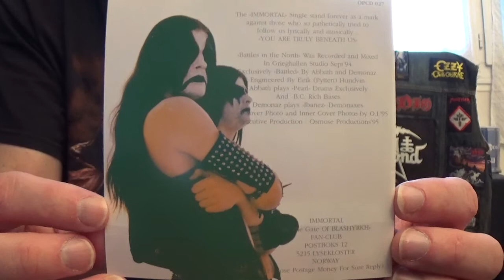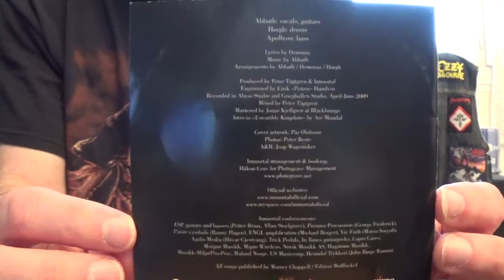My TOP 5 Albums of Immortal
Here's My TOP 5 Albums of Immortal.

Style: Black metal

(1995) Battles in the north

1. Battles In The North
2. Grim And Frostbitten Kingdoms
3. Descent Into Eminent Silence
4. Throned By Blackstorms
5. Moonrise Fields Of Sorrom
6. Cursed Realms Of The Winterdemons
7. At The Stormy Gates Of Mist
8. Through The Halls Of Eternity
9. Circling Above In Time Before Time
10. Blashyrkh (mighty Ravendark)

(1997) Blizzard beasts

1. Intro
2. Blizzard Beasts
3. Nebular Ravens Winter
4. Suns That Sank Below
5. Battlefields
6. Mountains Of Might
7. Noctambulant
8. Winter Of The Ages
9. Frostdemonstorm

(1999) At the heart of winter

1. Withstand The Fall Of Time
2. Solarfall
3. Tragedies Blows At Horizon
4. Where Dark And Light Don't Differ
5. At The Heart Of Winter
6. Years Of Silent Sorrow

(2002) Sons Of Northern Darkness

1. One By One
2. Sons Of Northern Darkness
3. Tyrants
4. Demonium
5. Within The Dark Mind
6. In My Kingdom Cold
7. Antarctica
8. Beyond The North Waves

(2009) All shall fall

1. All Shall Fall
2. The Rise Of Darkness
3. Hordes To War
4. Norden On Fire
5. Arctic Swarm
6. Mount North
7. Unearthly Kingdom

Immortal discography:

1992 : Diabolical Fullmoon Mysticism
1993 : Pure Holocaust
1995 : Battles in the North
1997 : Blizzard Beasts
1999 : At the Heart of Winter
2000 : Damned in Black
2002 : Sons of Northern Darkness
2009 : All Shall Fall
2018 : Northern Chaos Gods